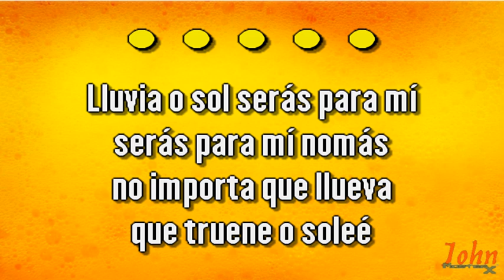Daniel Santos – Lluvia o sol {Karaoke Demo} | Compre con PayPal 👇